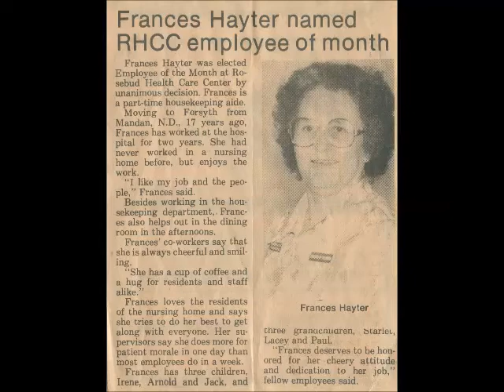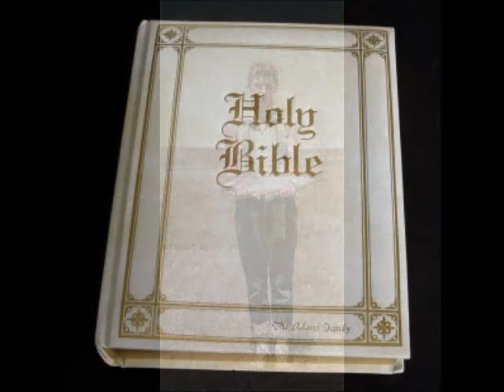Frances Hayter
Description